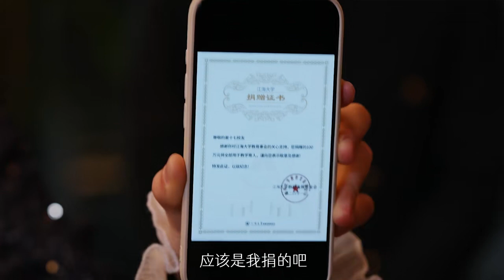រឿងថ្មី "You Shine Brighter than the Stars" ភាគ ​5​ (Part 5)